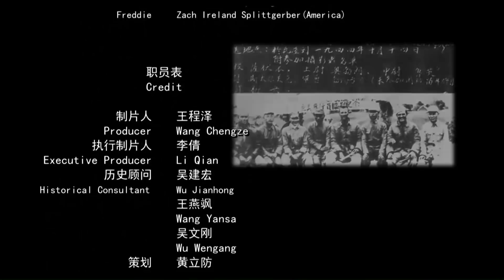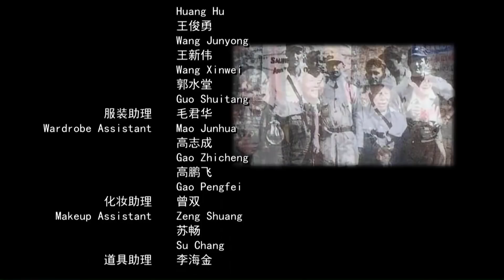PHIM HÀNH ĐỘNG 2022 | TUYỆT CẢNH DŨNG SĨ | Phim Kháng Nhật Cực Đỉnh (Điện Ảnh Trung Quốc)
✤ Đạo diễn: Lý Khắc Long
✤ Diễn viên: Viễn Minh, Lý Dương
✤ TUYỆT CẢNH DŨNG SĨ kể về phi hành gia đội phi hổ trong lúc chấp hành nhiệm vụ thực hiện bay dù đã được một tiểu phân đội của bát lộ quân cứu viện. Liên trưởng bát lộ quân phụ trách hộ tống phi hành gia trở về, nào ngờ gặp phải đột kích của quân Nhật.